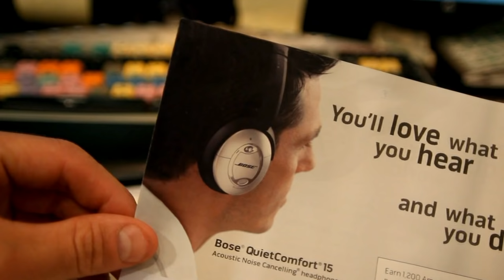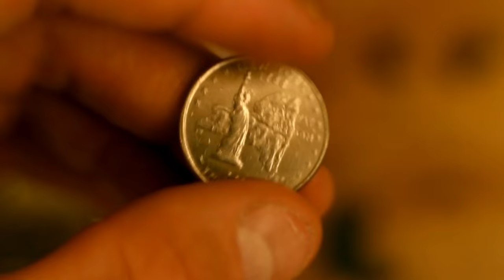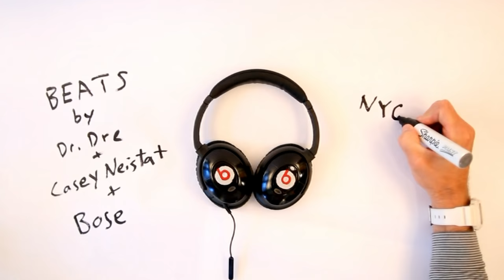Make Your Own Dr. Dre Beats Headphones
the tilt shift stuff was shot on the lensbaby composer Pro